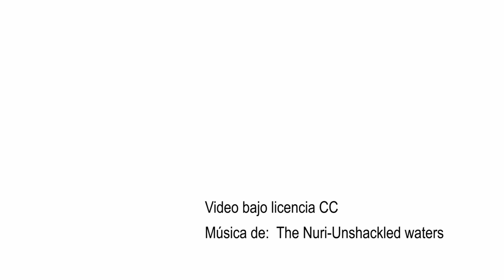Charla sobre Siria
Charla sobre Siria realizada en Barbera del Valles, con la participación de Albert Escusa y Manibal Sarkis.